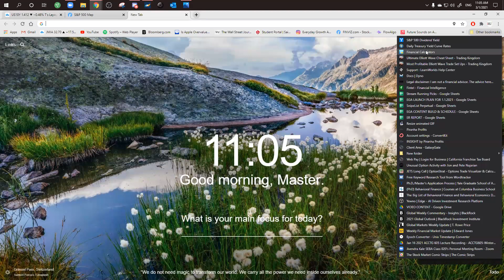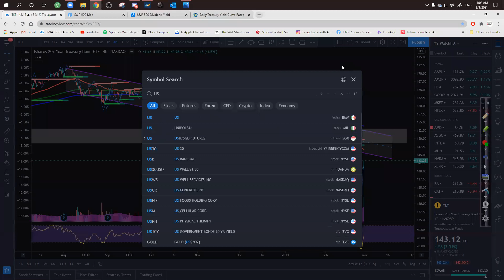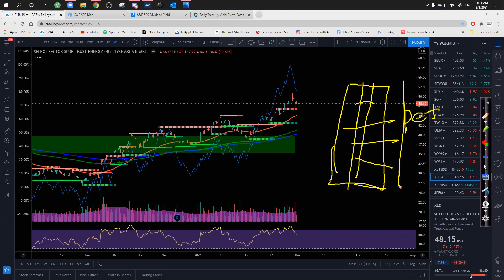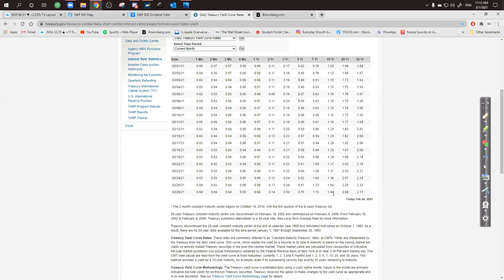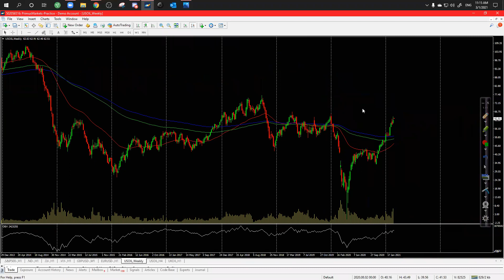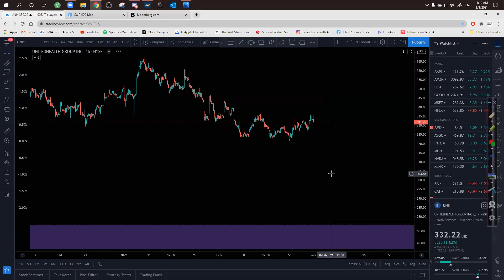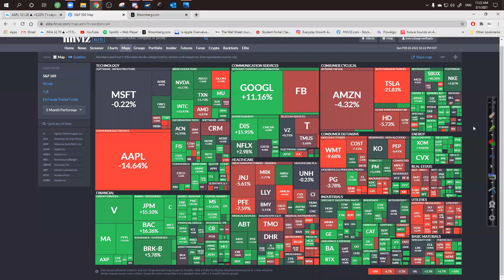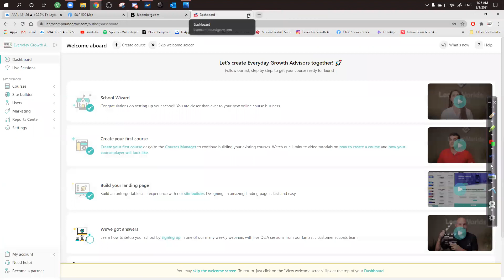Sunday Prep: The Exuberance Unfolds!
Welcome to our Sunday Webinar Series "The Exuberance Unfolds"

Every Sunday, we hold LIVE webinars for our discord community where we share our research and thoughts on the market so we can all be prepared for the week!

These webinars cover:

1) Our Research of the Current Market Fundamentals

2) Economic Drivers or Signals to Look Out For

3) Dive into the Technicals of the Market - What's the Gameplan? Build our WAR CHEST

4) Sector Rotation into other Sectors?

If you're interested in joining our community - where we hold live trading sessions, share trading & investing ideas + more, check out our

About Everyday Growth Advisors:

🌎|Community of Investors & Traders
📈|Focus on Growth & Education
👨‍🏫|Live Online Courses
💻|Pre-Market Livestreams M/W/F
🗣|Live Trading Sessions Daily

Enrolling for our Options Trading Beginner & Intermediate Courses on a rolling basis!

-Team EGA